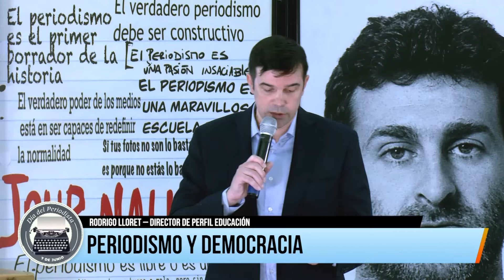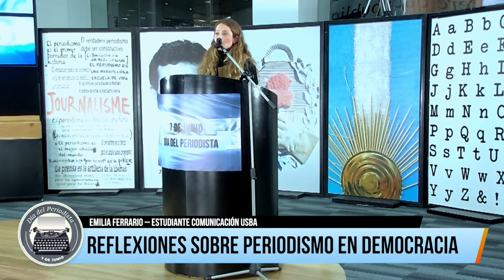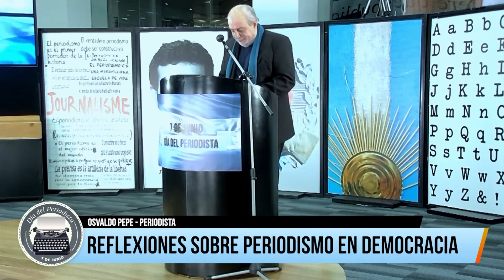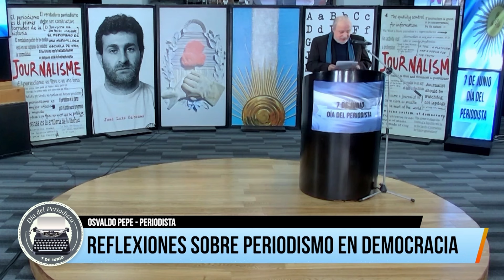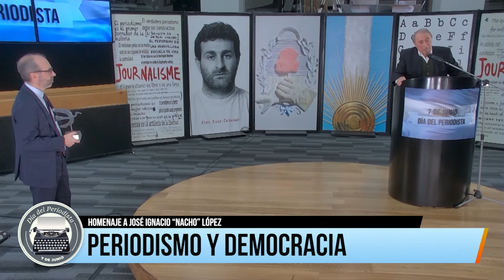Día del Periodista en Editorial Perfil | Especial 7 de Junio